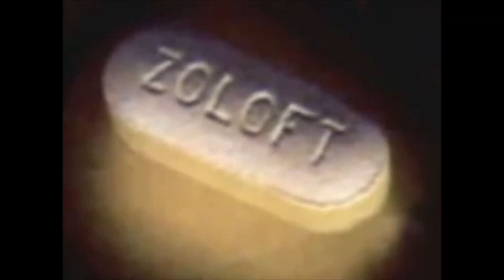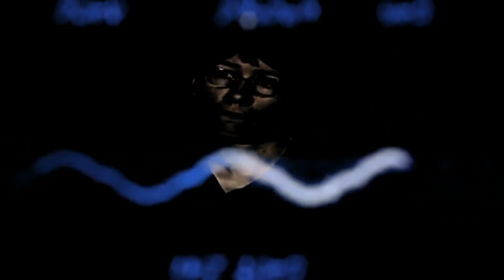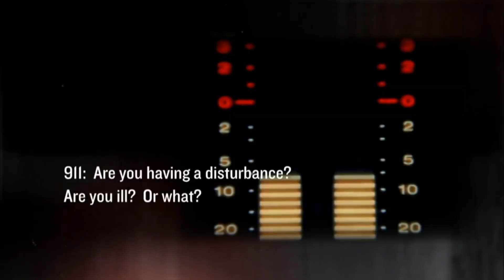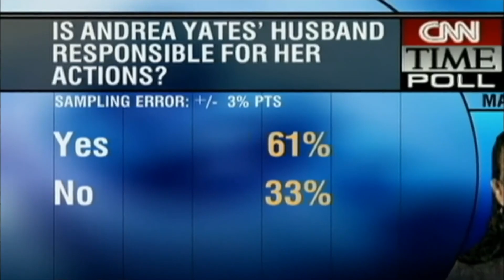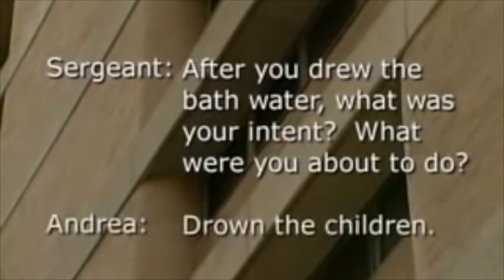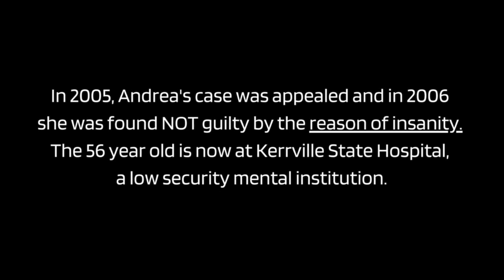An Evil Mother or Mentally Ill? | The ANDREA YATES Case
Hi guys!

Hope you're all doing well! Today I bring you another true crime case, the Andrea Yates case, also known as the 'bathtub murders'. Let me know your thoughts on this case, do you believe that she was sick or do you think she did it because she is evil? This is a case that had the worlds opinions divided and was a household topic for months. As mentioned in the video, please be respectful in the comments as this is an extremely sensitive case.

Stay smiling!